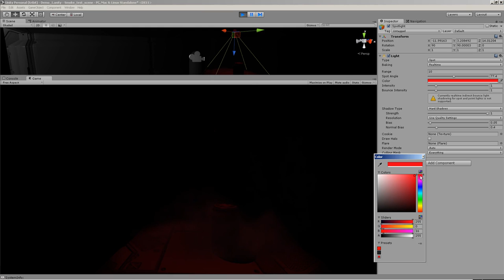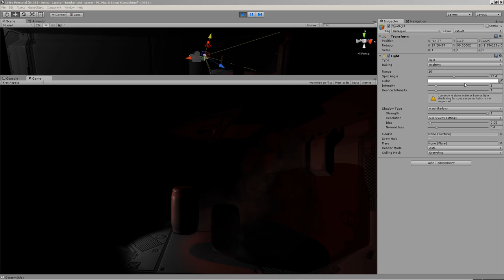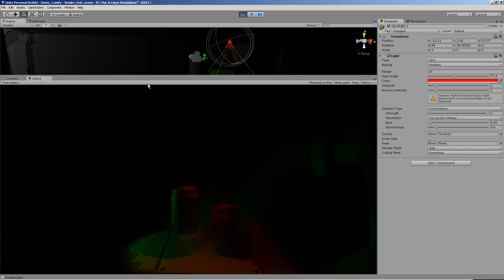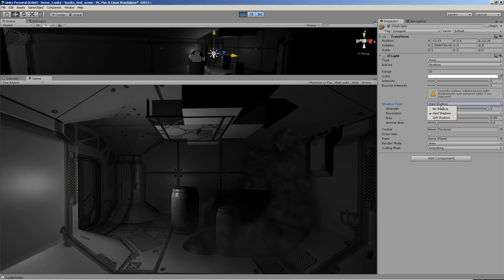Unity 5: better-looking smoke particle system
A smoke shader/particle system implemented in Unity 5.

Custom shaders. Built-in particles.

Smoke reacts to unity lighting and receives shadows (with minor artifacts).

Uses better blending mode for increased realism.